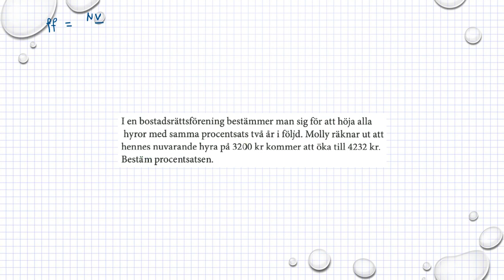Matematik M Holmström Ma2a 1161 Ma2b 1161